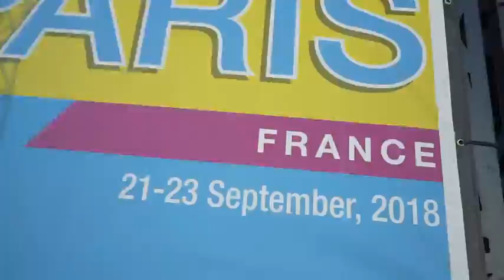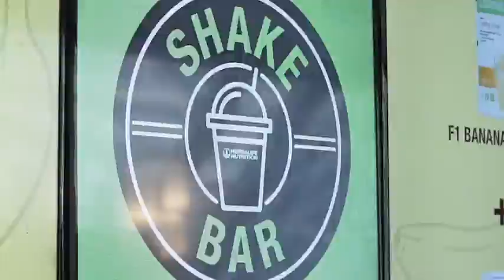Laval, Qc Herbalife Ind. Dist. C. Arthur-lose weight-2018 emea herbalife extravaganza highlights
HERBALIFE Weight Loss Energy Fitness Wellness Products I've Helped More than HUNDREDS & HUNDREDS of people who've lost weight , burned fat, gained muscle, improved skin care (free coaching!) ***ALL RESULTS VARY**